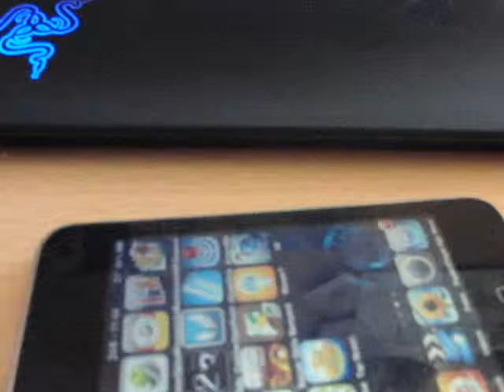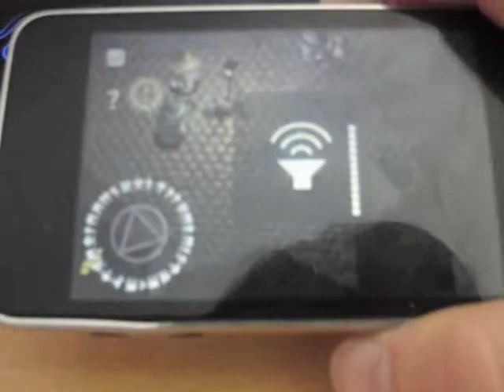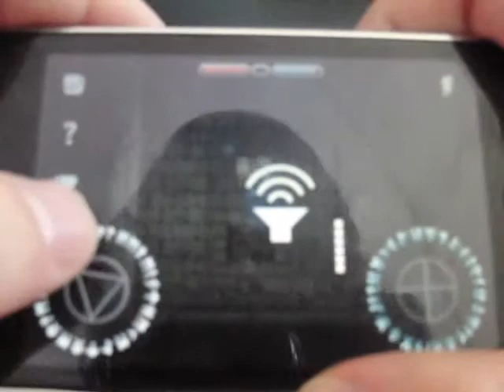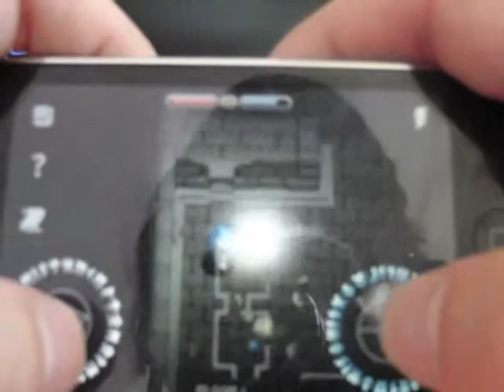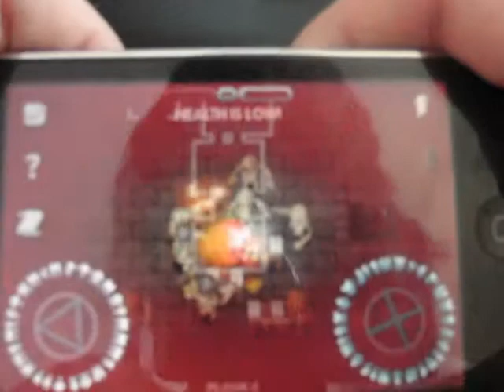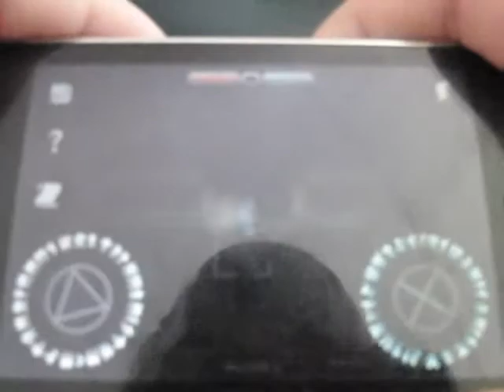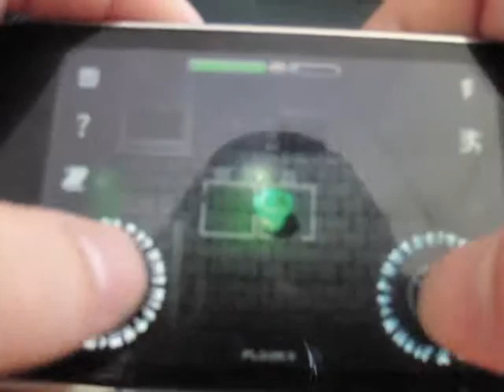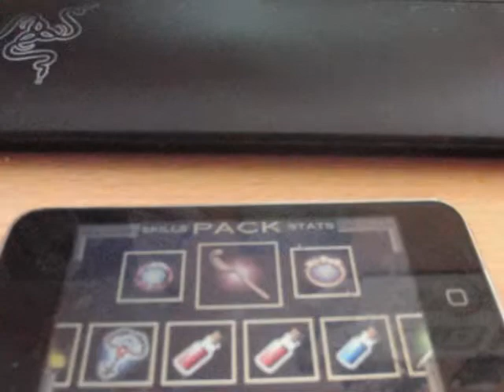18# iPhone/iPod - Solomon´s Keep - 0,79€ Review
Auf Wunsch von TheThursty100 habe ich ein Video ueber Solomon´s Keep gemacht.

Schaut meine anderen Videos an.